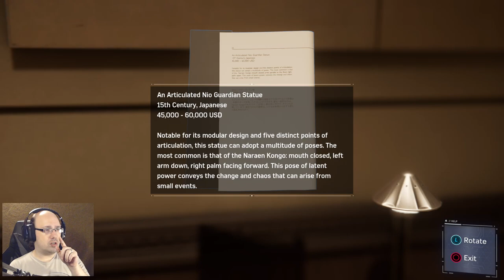Metal Gear Spider || Marvel's Spider-Man #04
Spider-Man can't always go in all webs a slingin'. Sometimes you gotta be a little sneaky about it.